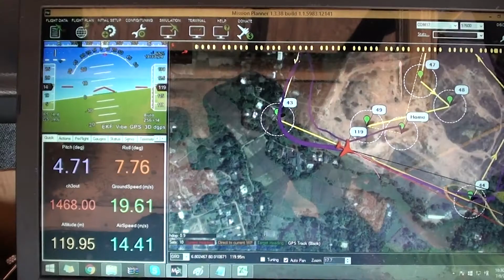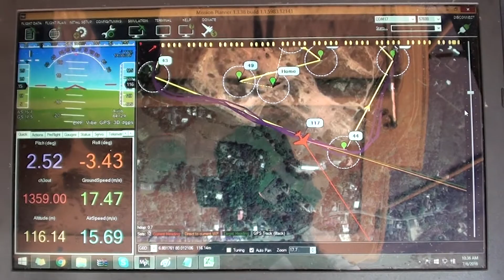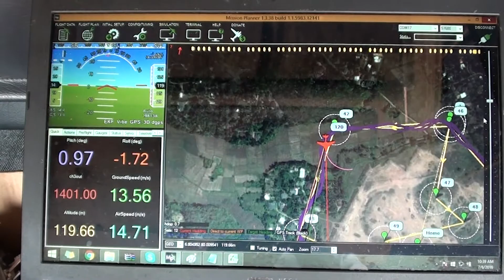CeyBee, the Small Aerial Mapping Drone of the University of Moratuwa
Light weight CeyBee, under 1,5kg, can be hand launched easily from anywhere. Fully autonomous flight from take-off to landing can be pre-programmed for any mapping mission. CeyBee is capable of holding speed and altitude accurately so that it is able to generate very accurate aerial photos, digital surface maps (DSM) and digital elevation maps (DEMs) using its 20MPix camera. Flight time is about 30minutes, and it can cover 2skm mapping mission with 10GSD resolution (with zero cloud) cover.